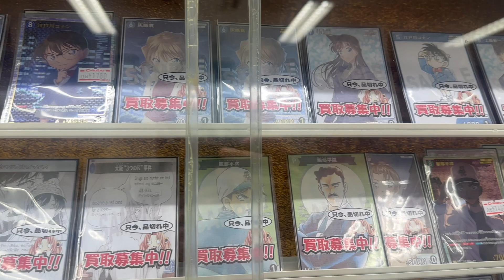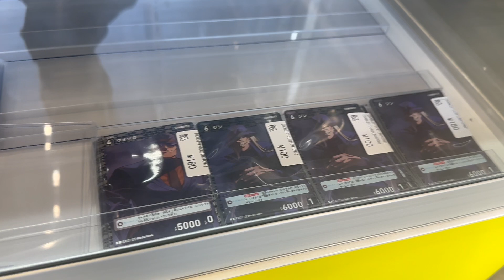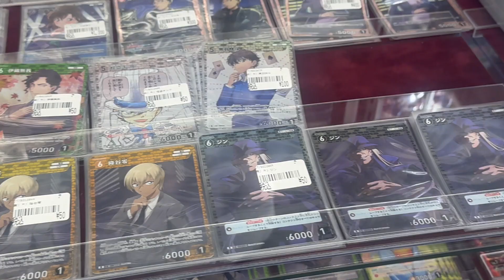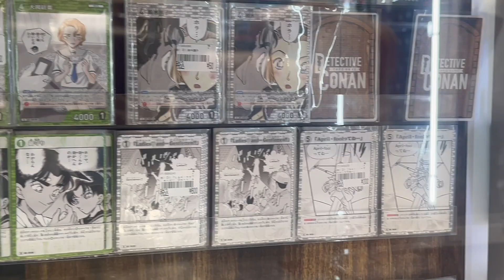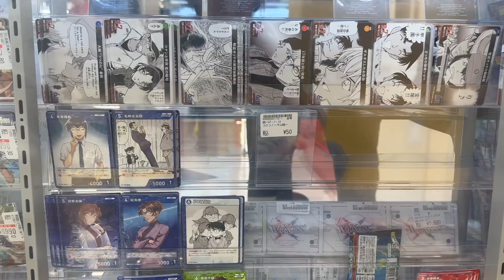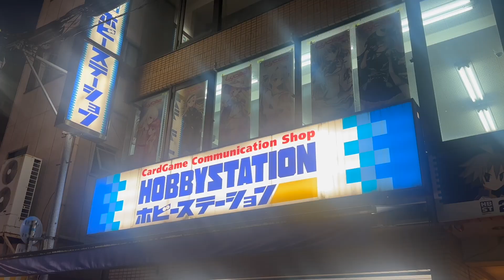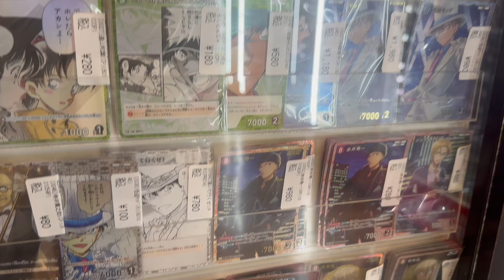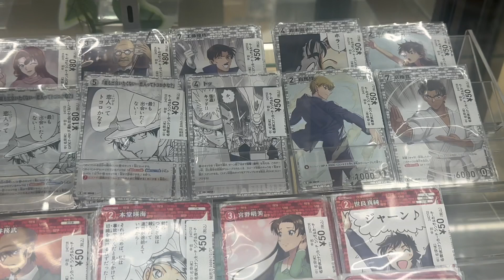名探偵コナンカード「青山剛昌先生のサイン入りコナンカード」を大阪日本橋オタロードで探してみたら楽しすぎた！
◆X(旧Twitter）